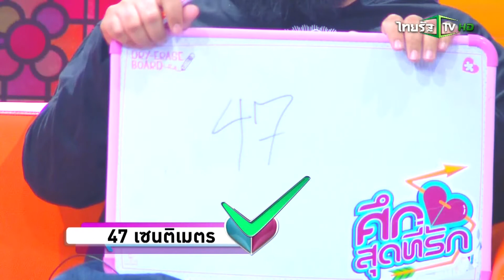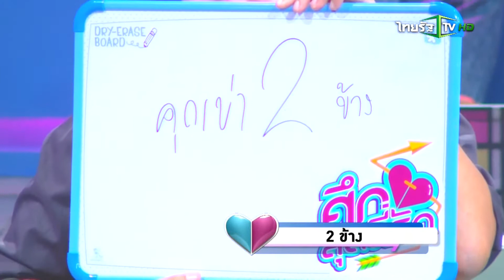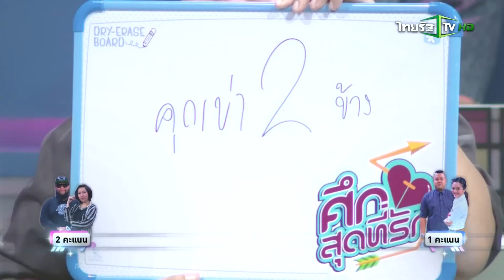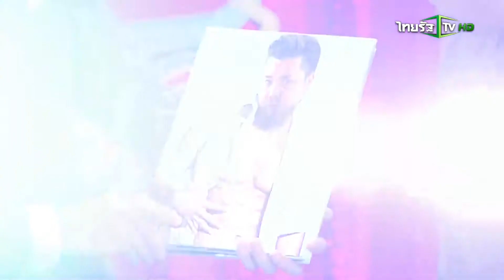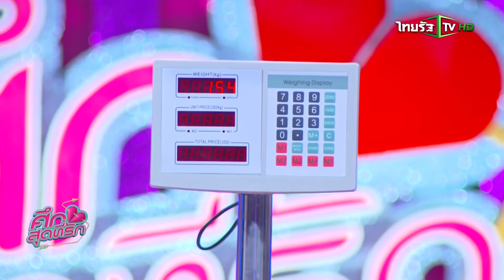ศึกสุดที่รัก : 10 ตุลาคม 2558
ผู้ดำเนินรายการ : วิลลี่ แมคอินทอช
ผู้แข่งขัน : กอล์ฟ ฟักกลิ้งฮีโร่ และภรรยา / ดีเจ อาร์ต มารุต และภรรยา